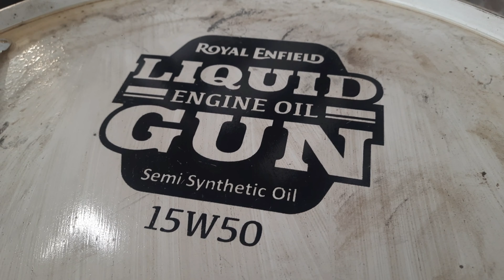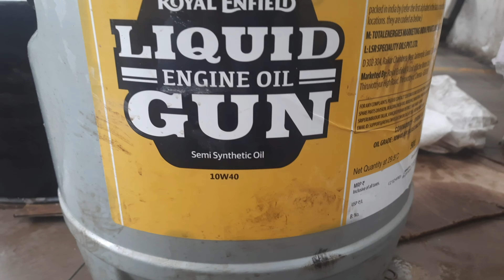റോയൽ എൻഫീൽഡ് ഓയിൽ ഗ്രേഡ് എത്രയൊക്കെ എന്ന് അറിയണ്ടെ | Royal enfield tips and tricks malayalam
Royal enfield tips and tricks malayalam. royal enfield oil grade. oil grade malayalam royal enfield. royal enfield oil change tips. bullet tips malayalam. royal enfield tips and tricks